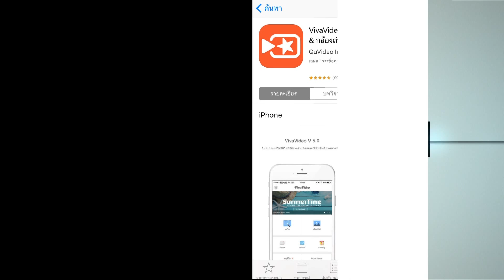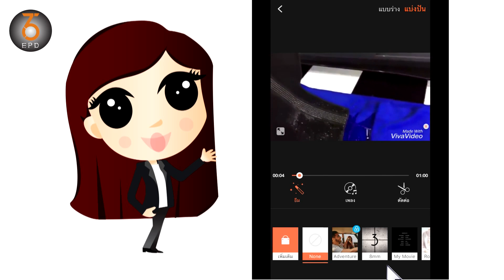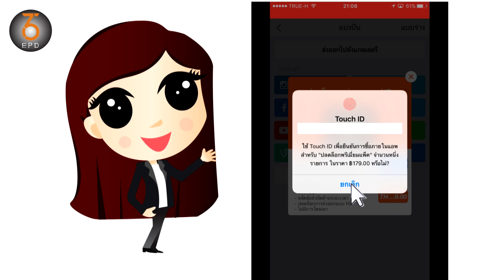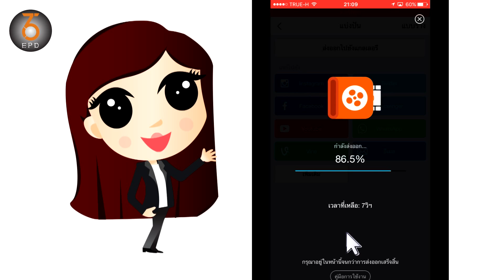สอนตัดต่อคลิปจากมือถือด้วยโปรแกรม ViVaVideo | เข้าใจง่ายไม่กี่ขั้นตอน สำหรับมือใหม่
เจ้าแม่ไอที แนะนำให้ความรู้ เรื่องการตัดต่อ ถ่ายภาพ ถ่ายวีดีโอ ออกแบบกราฟิก ระดับมืออาชีพ ที่คุณก็สามารถเป็นมืออาชีพได้